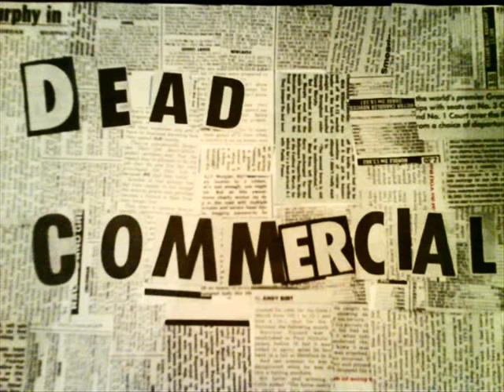Small You (DEMO) - Dead Commercial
A song I wrote over a year ago now. About how much I hate this one prick who thinks he can get everything he wants and when he wants. He kept on giving me shit, and I took it like the pathetic twat I was.

Lyrics:

Can't Have It All
No, No, No
Your Brains So Small
No, No, No

This time there is
Hell to pay
For all the shit

No, No, No
No, No, No
No, No, No
123